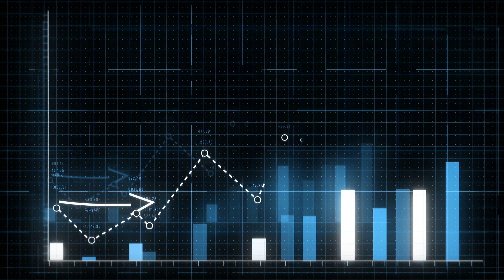Operation Analytics - An important driver impacting digital business operations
Analytic solutions can help enterprises succeed during the tumultuous inflection phase in the global economy. We at HCL, use a domain-led bottoms-up approach for our Operation Analytics offering which combines both the native analytics engine along with point solution to identify the customer pain points, perform data exploration, identify the perfect implementation levers, successfully deploy the solution and finally support the client up until they reap benefit both economic and process-related.

With the accurate and precise application of data analytics, businesses can optimize their operations across multiple dimensions.